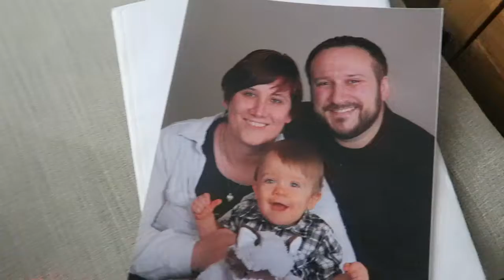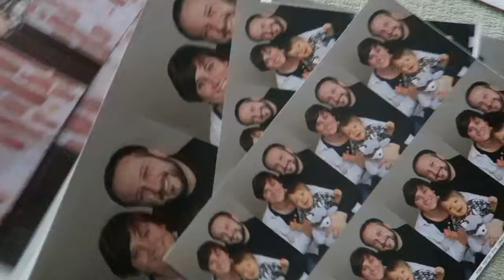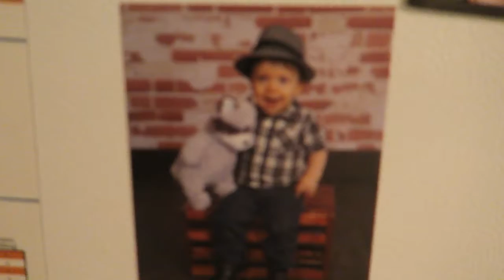National Wear Red Day (And We Got Pictures!)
Charlie and I wear red and we go to the mall to get his 1 year pics.